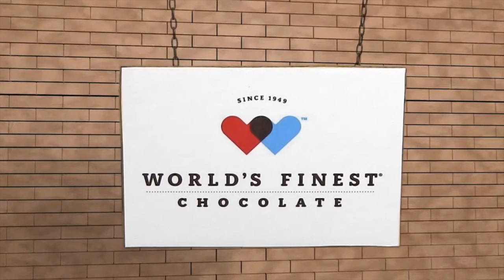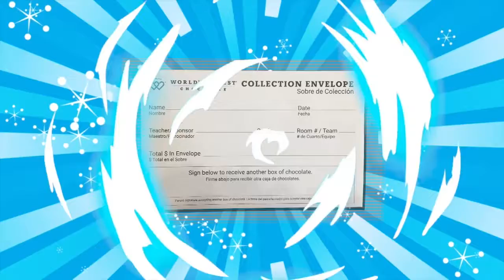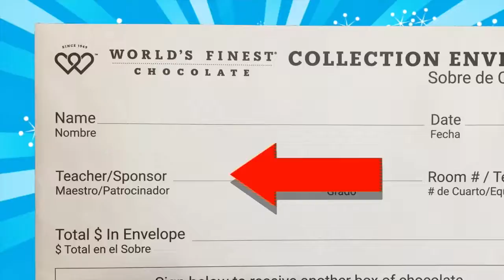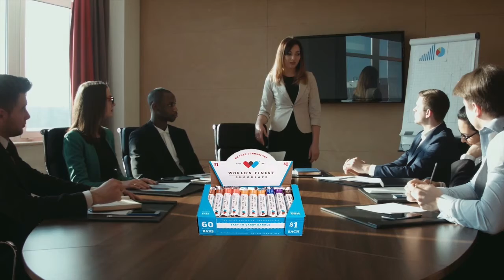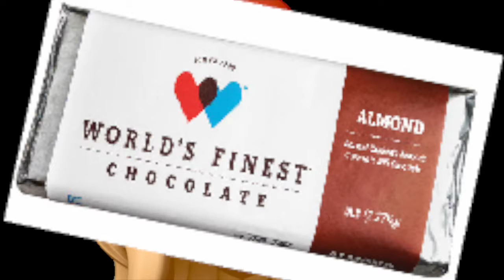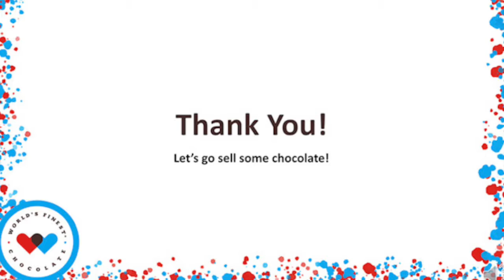Brindlee Mt Primary WFC Virtual Kick Off S 22